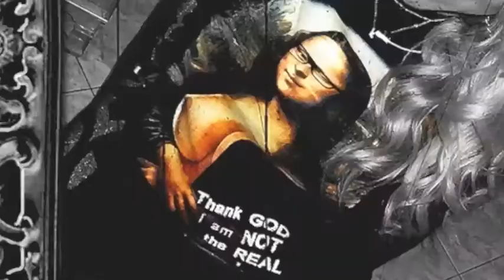JOKER SPOT L